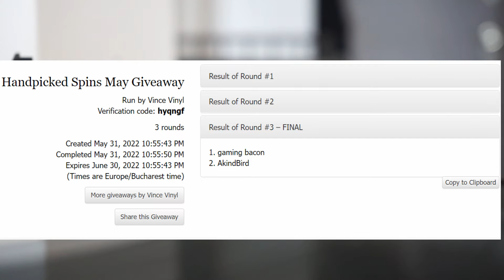Vinyl Giveaway - Result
The winner is: "gaming bacon".
Check out the first comment on how to get your prize.